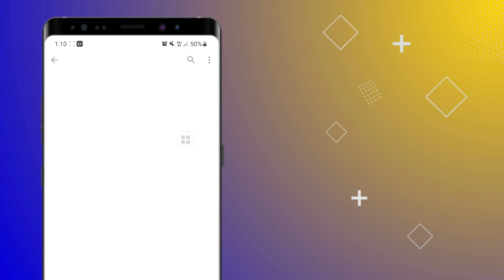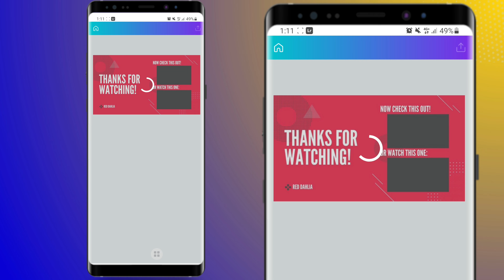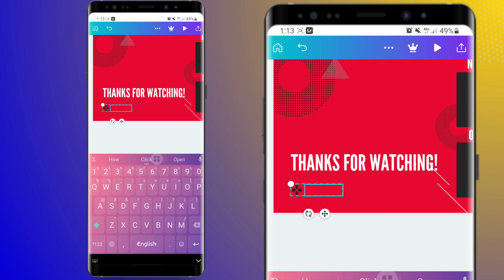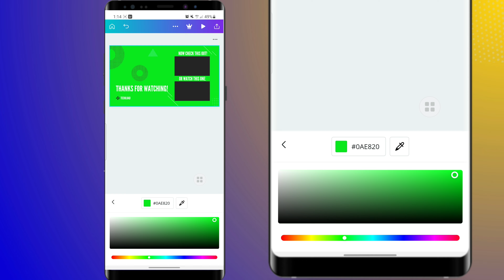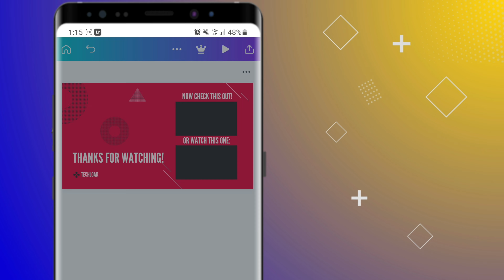How To Make A End Screen On YouTube Video 2021